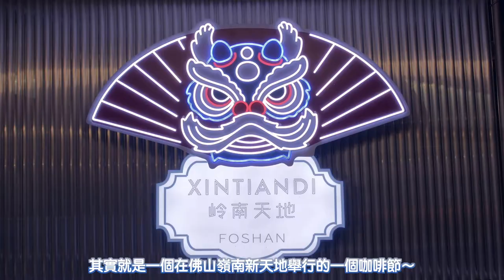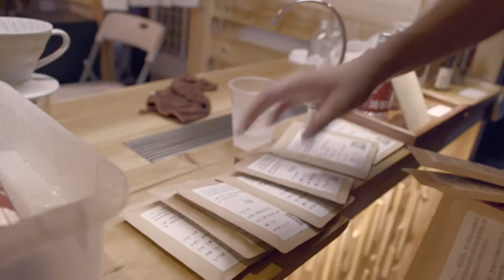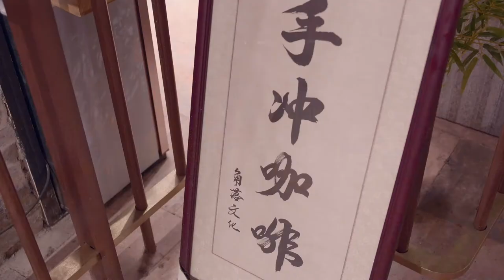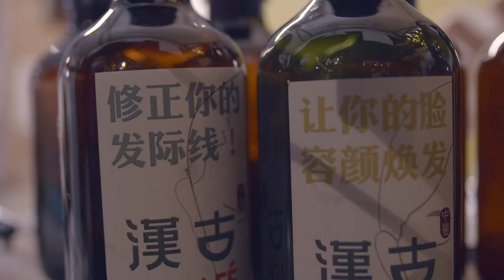佛山天地咖啡節☕️☕️你今日飲咗未？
hello各位屏幕前的朋友，今次我們先由廣州過去佛山，一起去趁墟，看看這個天地咖啡節。隨著咖啡文化在中國內地的發展與普及，越來越多人開始接觸咖啡這種飲品。過往，我們去得最多的是星巴克這類大型連鎖店，但現在，各種各樣的獨立咖啡店遍佈國內的各個城市，我們有了更多選擇。而且咖啡的種類由過去普通美式、拿鐵等類型，到現在的特調、冷萃、冰滴等，變得越來越多元化。而每個城市每個區域的店，也有自己的地域特色，就像當年的茶葉一樣，傳進西方，並發展出一套西方的茶文化。今天，我們到佛山這個嶺南重鎮，看看一場融合了嶺南元素的咖啡盛會，感受那份屬於廣東的咖啡文化。

sp：影片全程使用Zeiss cp.3 28mm T 2.9鏡頭拍攝